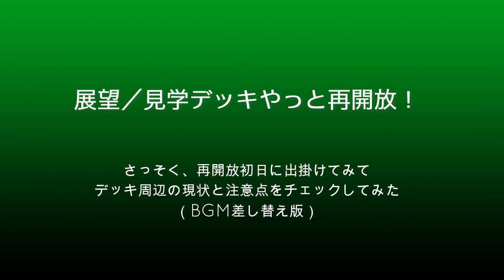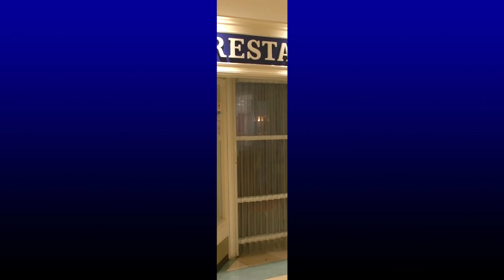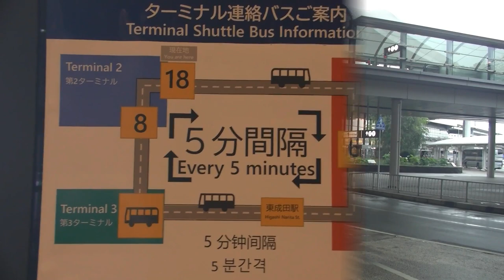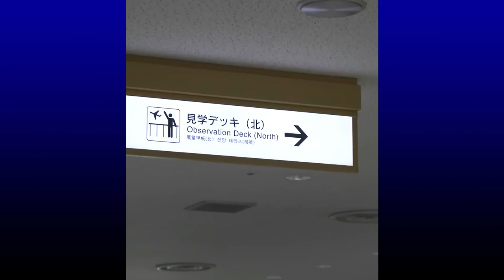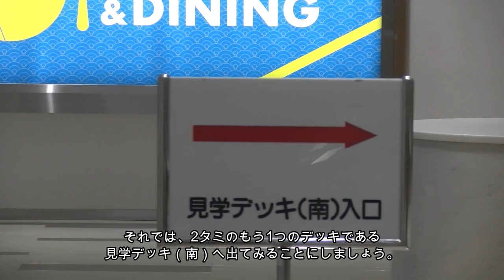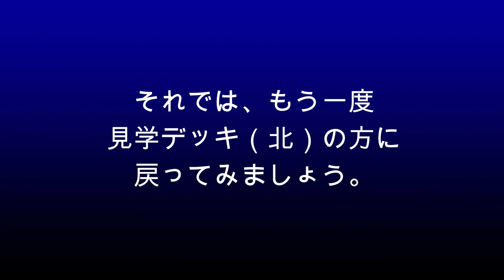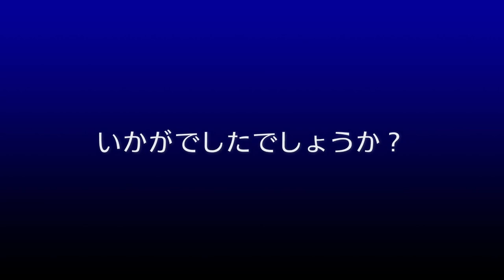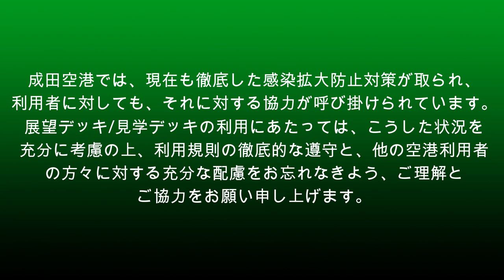【成田空港】展望／見学デッキついに再開放！初日の様子をチェックしながら、成田のデッキ撮影をもう一度じっくり考えてみよう！（BGM差し替え版）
7月22日より運用が再開されたB滑走路と歩調を合わせるかのように、同22日より、成田空港の第1ターミナル・第2ターミナルに設置されている見学者用デッキの開放が再開されることになりました。成田空港では、第1ターミナルのデッキには”展望デッキ”、第2ターミナルのデッキには”見学デッキ”という名称がそれぞれつけられていますが、いずれも無料で入ることができ、目の前を行き交う飛行機や地上作業などの様子を眺めたり撮影したりできる、飛行機ファンにとっても非常にありがたいスポットなのです。自家用車などで外周を自由に移動しながら撮影したりなどといった行動がとれない場合、どうしても両ターミナルのデッキを移動しながら撮影をしなければならないケースも少なくありません。
今回は、そんな成田のデッキの”今”を探るべく、再開放初日の午後にターミナルビルへと乗り込み、1タミ展望デッキ、2タミ見学デッキ北・南と、すべてのデッキを回って飛行機などを撮影しながら、現状をチェックしてみることにしました。今回の閉鎖期間を経て変わった部分や、今の状況や留意点などについても細かく確かめてみると同時に、飛行機を”撮る”という観点から、ターミナル間の移動などを含めチェックしてございます。もちろん、デッキからでこそ眺めることのできる様々なシーンも収録させていただきましたので、ぜひ、この動画をご覧いただきながら”成田空港内・飛行機撮影探検”をお楽しみいただけましたら幸いです。

なお、ターミナル間を移動する無料連絡バス（シャトルバス）についてですが、今般の状況に鑑み、運航形態が従来のものと若干変わった状態となっています（1タミと2タミの間だけを結ぶ便の運休など）。運転時間帯や運転間隔など、状況に応じて今後も変化はあるものと思われますので、ご利用の場合には、あらかじめご確認をされておかれますことをお薦めいたします。
動画の制作にあたっては万全の配慮と遵法意識を期しておりますので、著作権を侵害するような内容は一切入っておりませんし、実際、内容を精査してみましても、使っておりましたBGMにつきましては正当なライセンスを得ているものでございますゆえ、最近あちこちのYouTuberさんより指摘されているAIの誤爆によるものと思われます。使用しております編集ソフト内に制作時の原版が残っていない動画に関しては、逐次異議申し立てなどを行ない、ジャッジの結果、少なくともこのチャンネル内の指摘動画に関しては、すべて「問題ナシ」ということで、侵害の申し出自体が却下されているものの、このジャッジには応分の時間が掛かってしまうため、ジャッジ待ちなどを行なうのも面倒な状況でございます。また、こうしたAIの誤爆による申し立ての場合も、応分の反応を残しておかないと後々になって問題となる懸念もあるため、やむを得ず対策を続けておりますが、こんな作業ばかりでは新たな動画の編集ができず、ちょっと困った状況であるのも偽らざるところです。そこで、今回の動画のように原版が残っているものにつきましては、とりあえずBGMのみ他のものに置き換えて再公開させていただくことといたしました。こんな作業はさっさと終わらせて、どんどん新しい動画を作って行きたいと考えておりますので、恐れ入りますがどうぞ気長にお待ち下さりますれば幸いです。